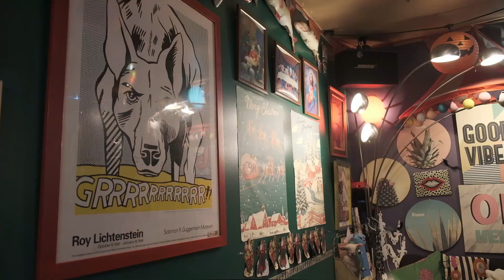Enter 2020. Blood Stain Child. Nakano Night.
2020 has gotten off to a good start. Here’s to the first 7Days7minutes video of 2020. And yes I did forget to put the end screen on the back of the video.

Cameras:  Sony a7S, iPhone 7Plus, Fujifilm X-T30